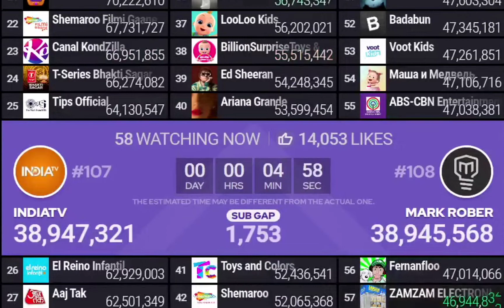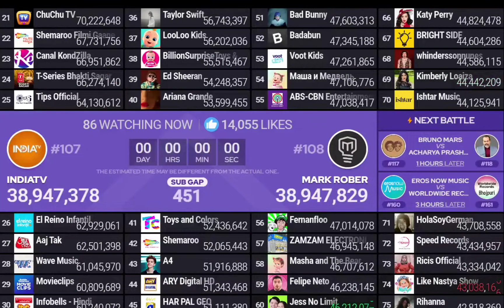Mark Rober Passes IndiaTV